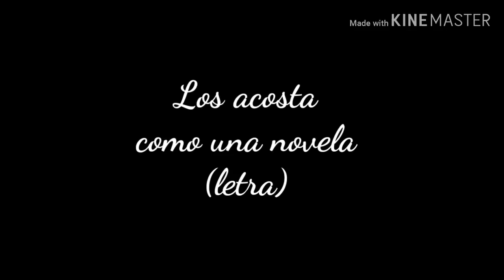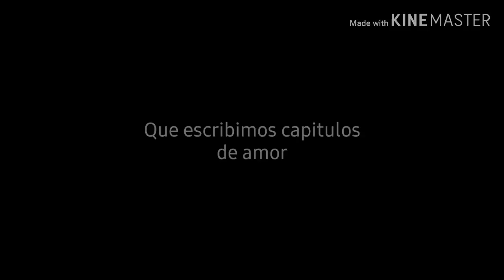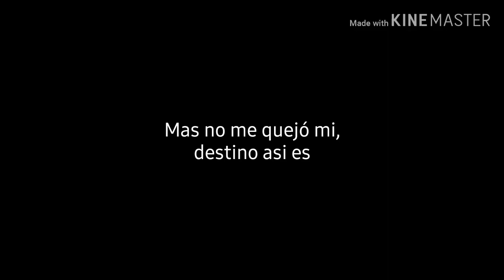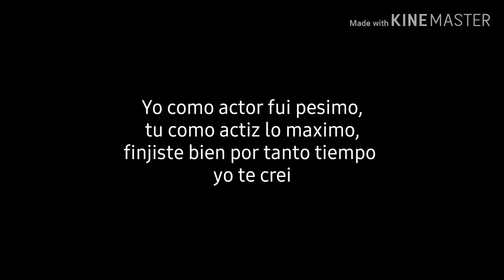UNA NOVELA LOS ACOSTA 😊